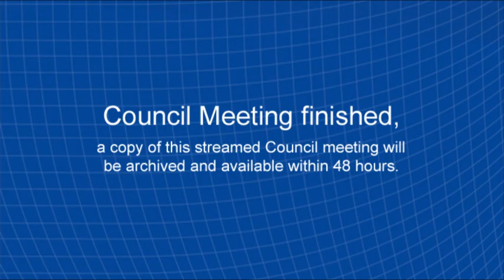Ordinary Council Meeting 27 June 2017